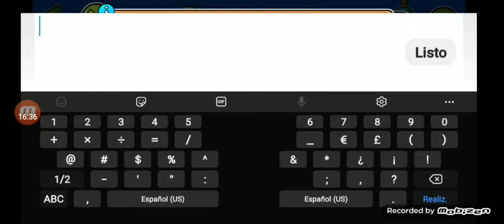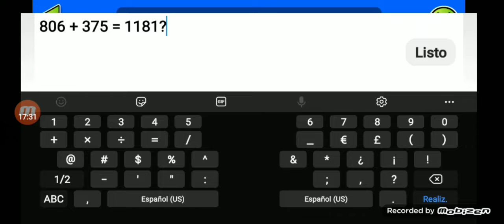"BLOUDELEUSTE" 100% by MrSpaghetti (Easy Demon).